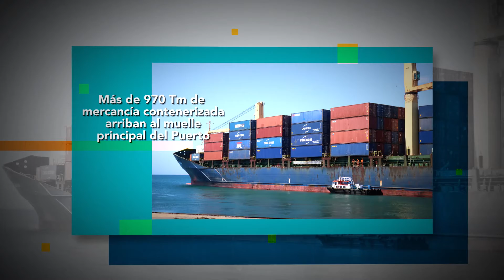Acontecer Portuario: Puerto Internacional El Guamache